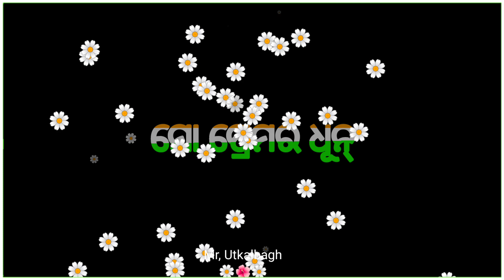💞ସୂନ୍ ସୂନ ସୁନ ମୋ ପ୍ରେମର ଧୂନ୍ 💯Odia Human Sagar Status video 🥀Black Screen Status Video 💯Soon Mo 🌼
mo dil ra dhun
dhoom movie songs
dhoom songs
sun sun ma premara dhun
tora sabu najara mote lage prema najara
dhoom
prema dhun odia song
prema dhun music
prema dhun
dhoom movie song
tu dhadkan ram dhun mo chatire odia
song
dhoom song
tu mo love story 2 songs
mo dil ra dhun odia lofisong
mo dil ra dhun odia song status
tu dhadkan ram dhun mo chatire
mo dil ra dhun status
dhoom full songs